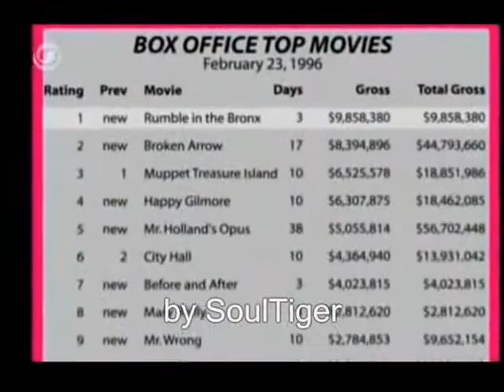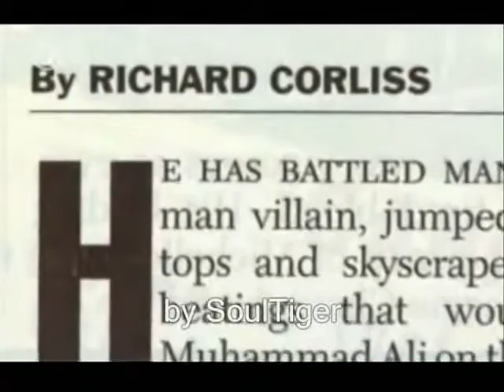Jackie Chan Vom Stuntman zum Superstar Part 3 5 German sub